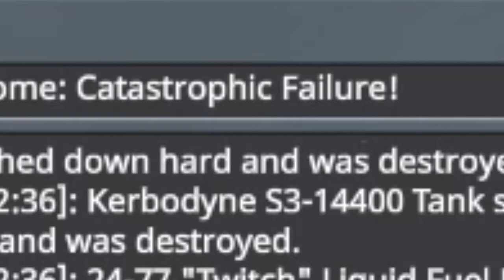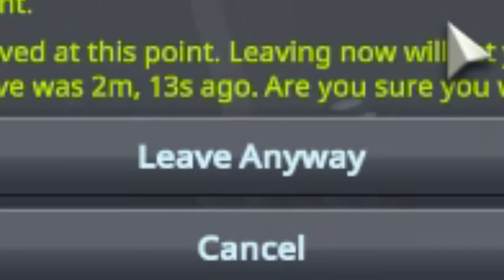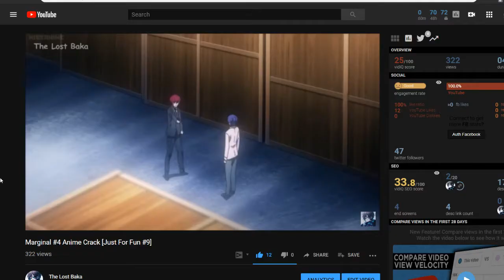When you build a 180+ person meat-grinder in Kerbal Space Program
Kerbal Meatgrinder Program